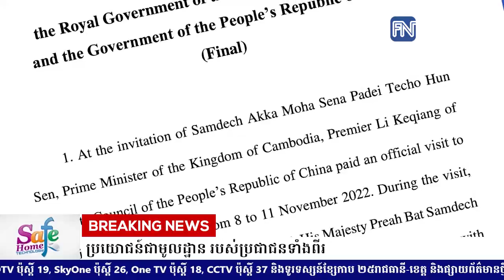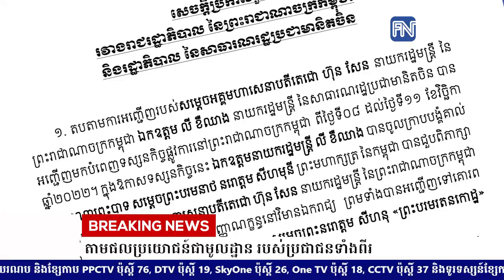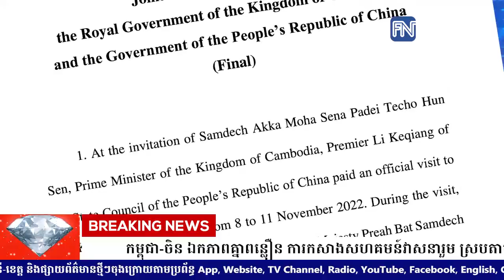កម្ពុជា-ចិន ឯកភាពគ្នាពន្លឿន ការកសាងសហគមន៍វាសនារួម ស្របតាមផលប្រយោជន៍ជាមូលដ្ឋាន.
កម្ពុជា-ចិន ឯកភាពគ្នាពន្លឿន ការកសាងសហគមន៍វាសនារួម ស្របតាមផលប្រយោជន៍ជាមូលដ្ឋាន របស់ប្រជាជនទាំងពីរ
* រាយការណ៍ដោយកញ្ញា ថាន  រស្មី និងកញ្ញា  យ៉ង់ សក្គុណា